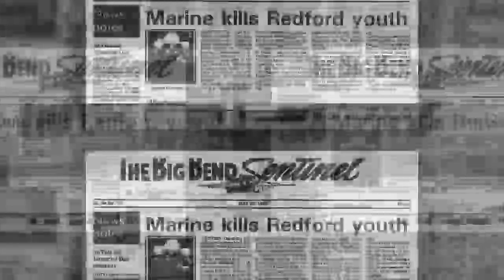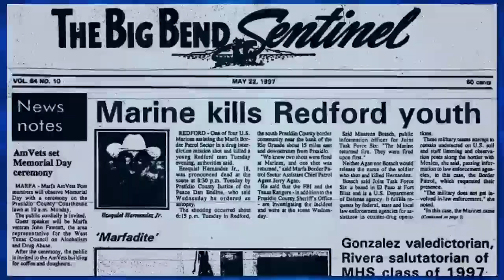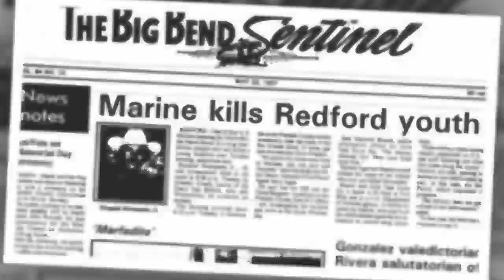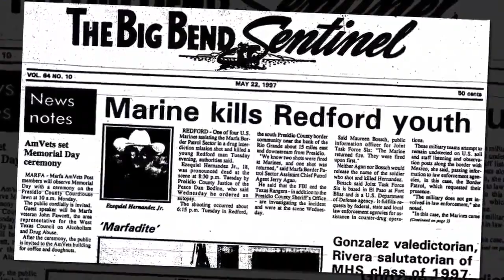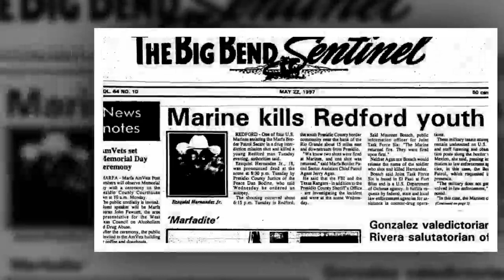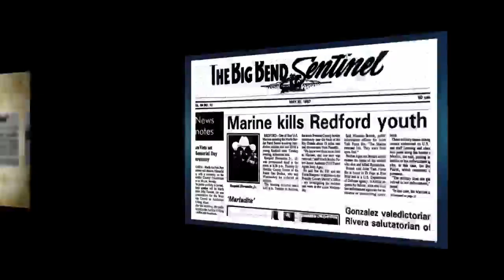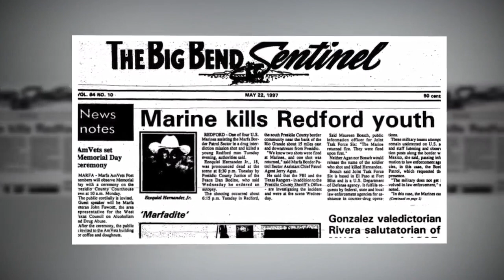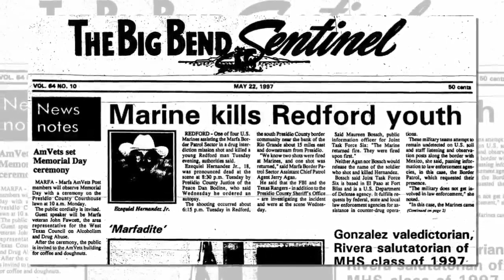Una tragedia que cambió la seguridad en la frontera con México